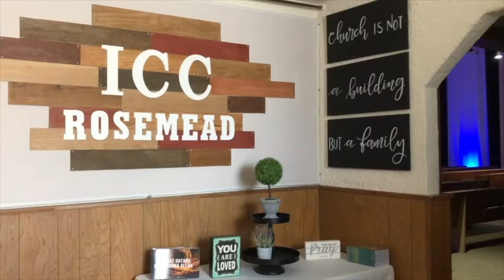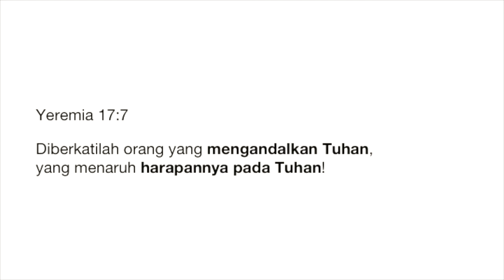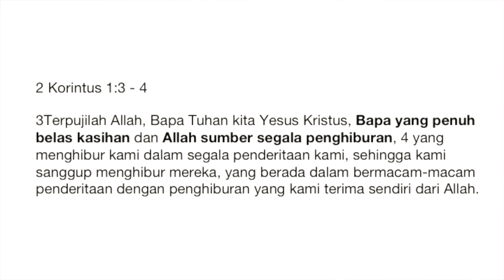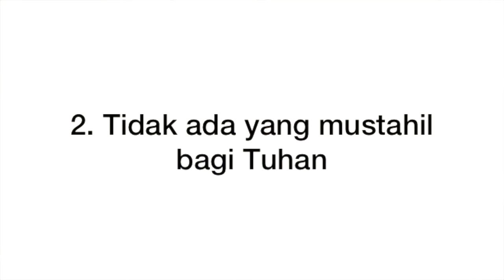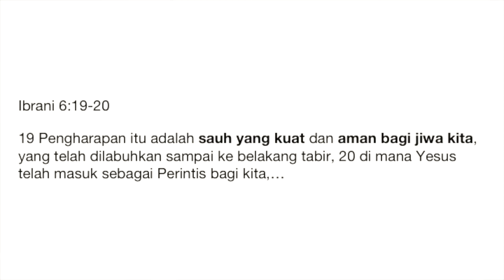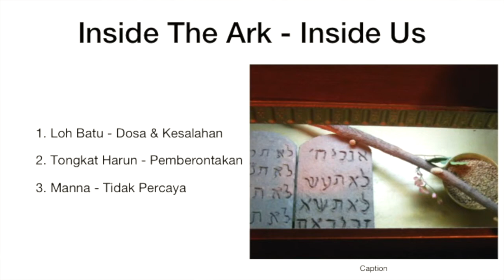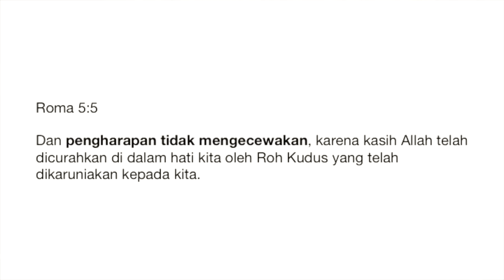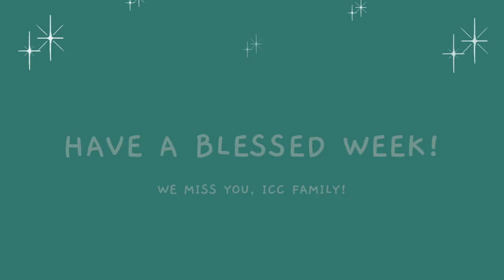ICC Rosemead Sunday Service | Secure Your Destiny: Yeremia 17:7 (Pastor Gunawan)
Come join us LIVE for ICC Rosemead's Sunday Service!

Giving options:
2. Send by mail to 7815 Hershey St Rosemead, CA 91770

Have a blessed day ICC Family!